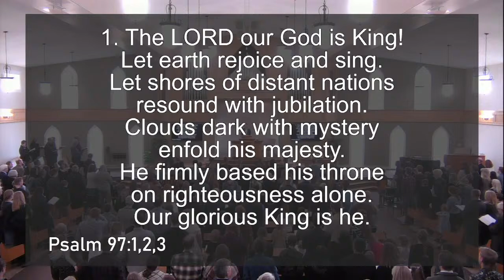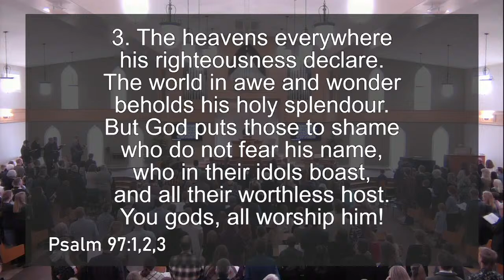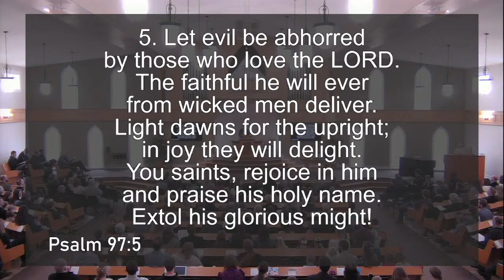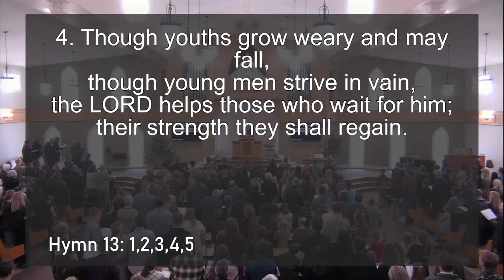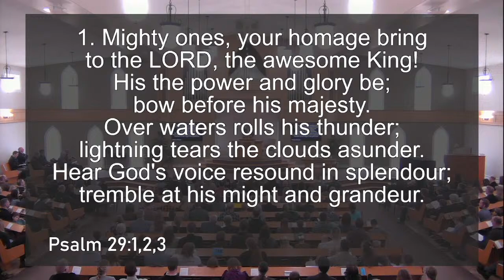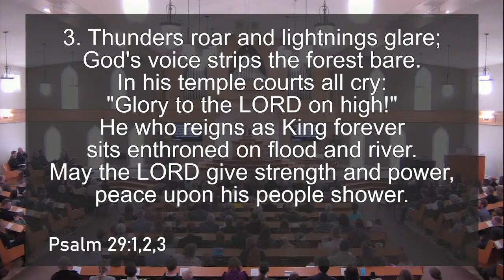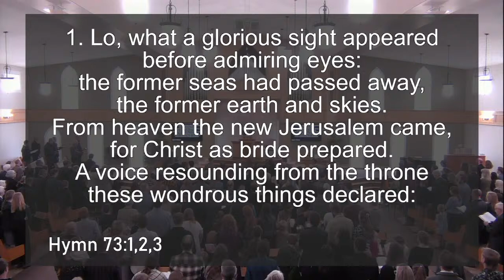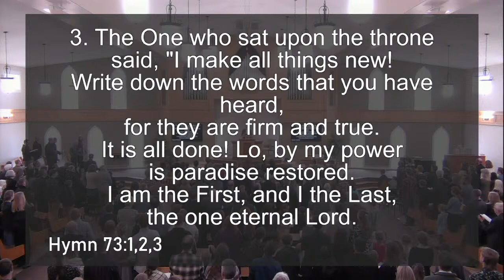Smithers Canadian Reformed Church April 8 2024 AM